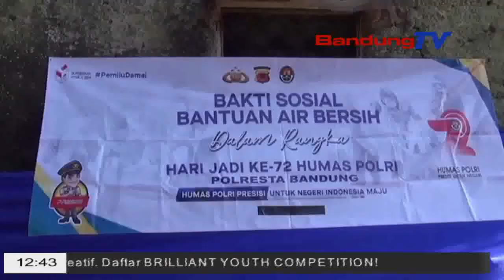WARGA WALURAT CAI BERSIH, POLRESTA BANDUNG NYIEUN SUMUR BOR